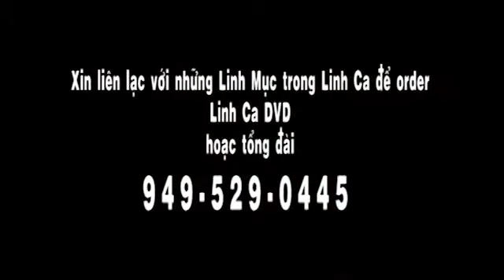New Linh Ca 3 DVD trailer